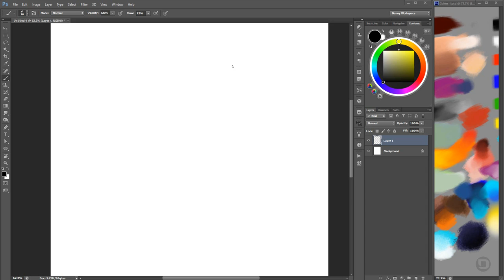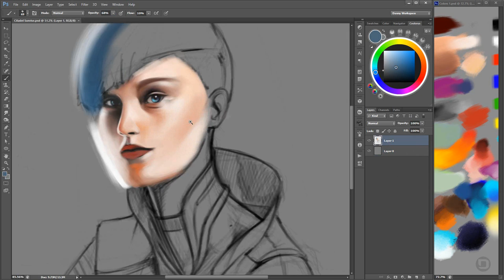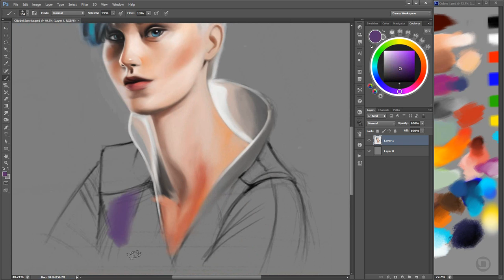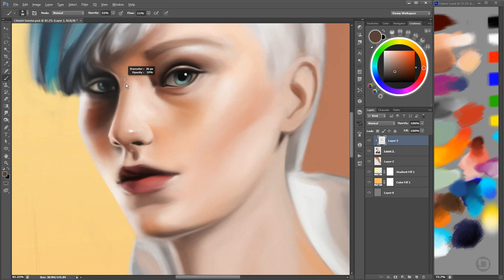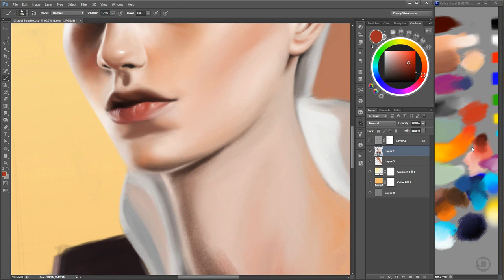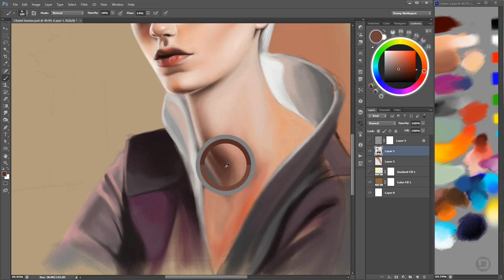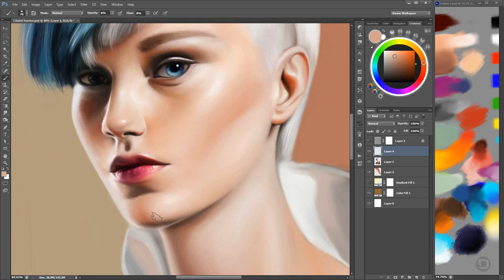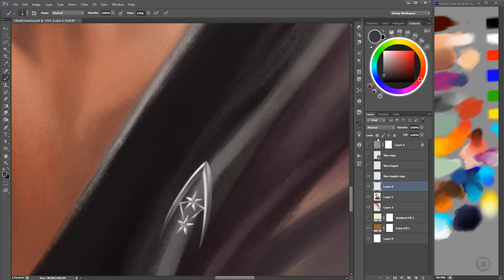Sci-fi "Mars Civilization 2120s" Speedpainting (Part 1)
Sci-fi digital painting of "Sunrise Citadel" Mars Civilization 2120s Part 2 will be upload soon.